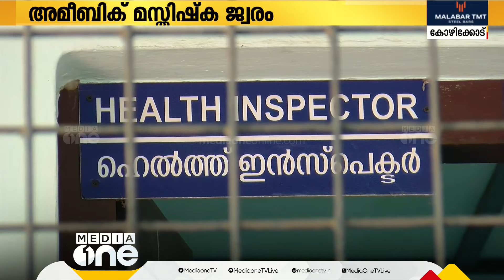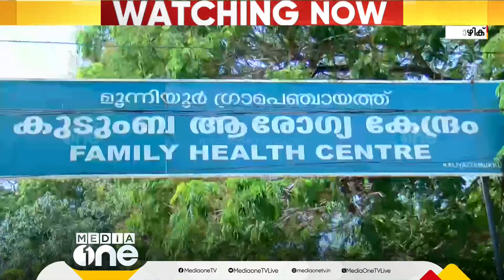അമീബിക് മസ്തിഷ്‌കജ്വരം ബാധിച്ച 14കാരന്റെ ആരോഗ്യ നിലയിൽ പുരോഗതി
കോഴിക്കോട് അമീബിക് മസ്തിഷ്‌കജ്വരം ബാധിച്ച 14കാരന്റെ ആരോഗ്യ നിലയിൽ പുരോഗതി. കുട്ടിയെ ഐസിയു-വിൽ നിന്ന് മാറ്റി. ഒരാഴ്ചക്കുള്ളിൽ രോഗം
Genre: News
Language: Malayalam